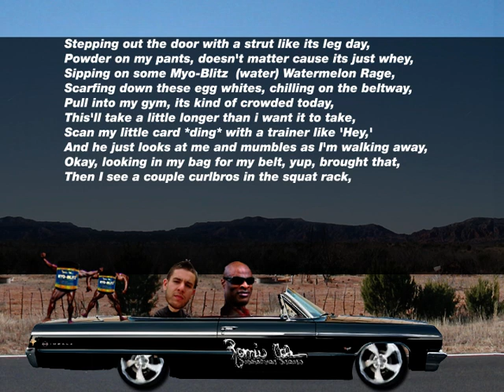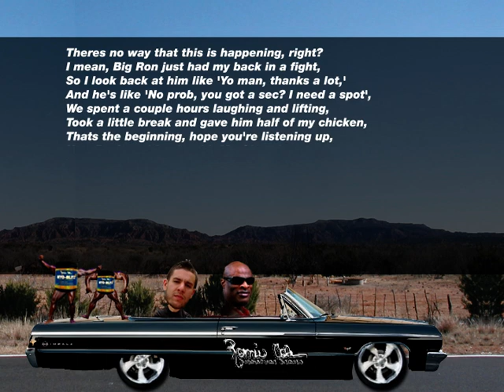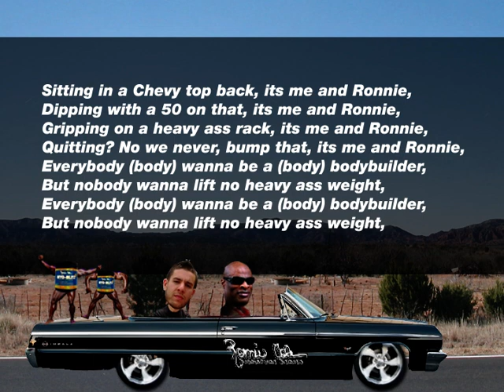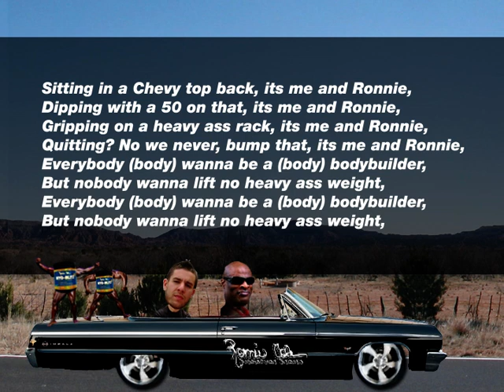"Me and Ronnie" Ronnie Coleman's First Official Rap Song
My boy Othello put together this clever song after we met at a GNC store appearance. My first hit single! Thanks O! Check him out

Ronnie Coleman